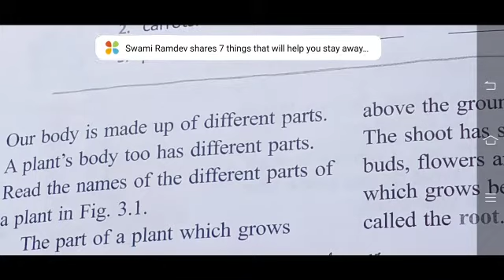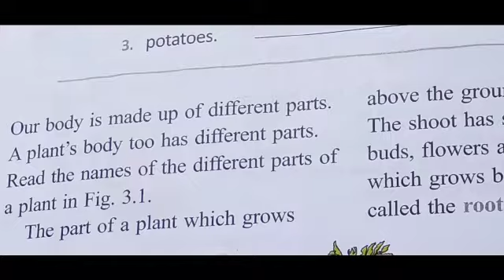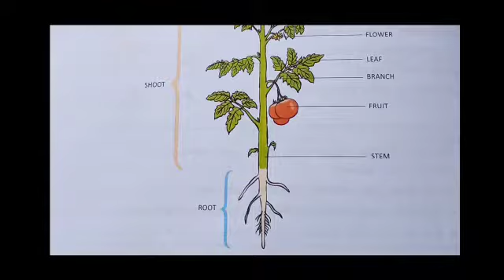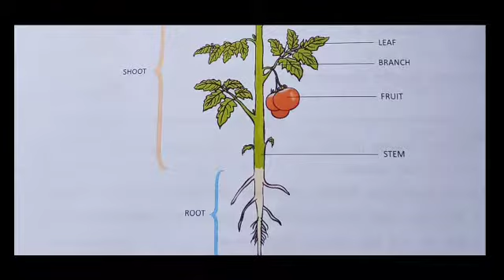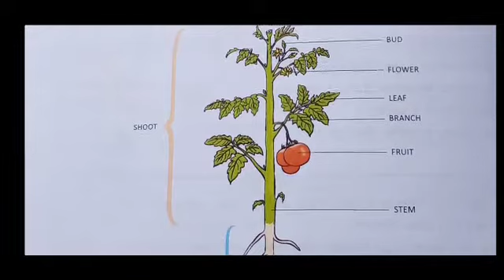Grade 3 science 13 07 2020